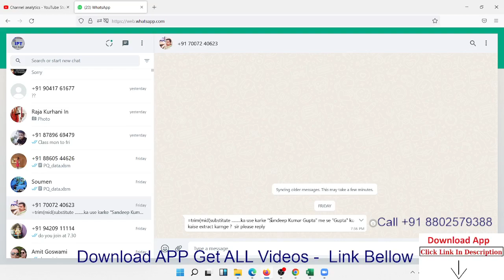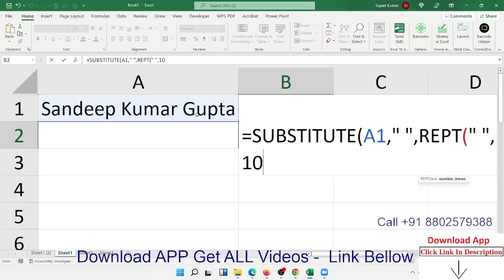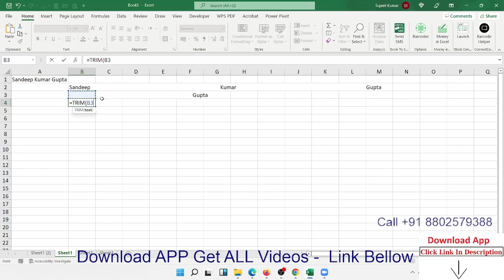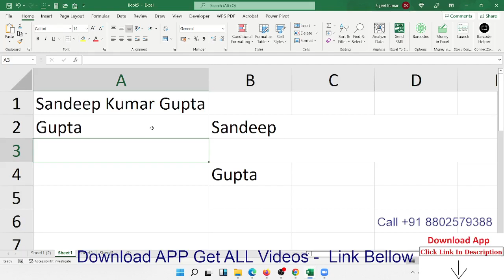Extract Gupta from Sandeep Kumar Gupta - Gupta ji Problem Solution